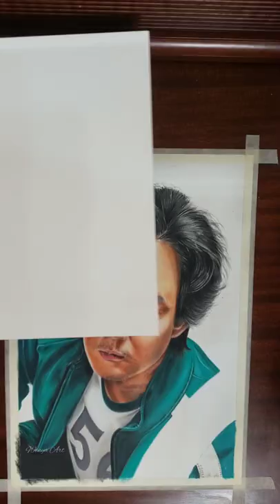🦑 Drawing Squid Game 🔺 Lee Jung Jae │ Netflix 오징어게임 │ Colored Pencils Art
Hi guys, please feel free to leave your comment down below, I would love to see your question or what you want to see for the next video/who you want me to draw.